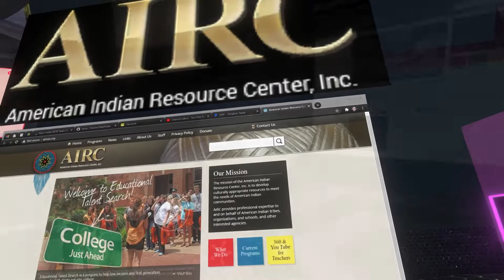ViARsys - Education usecase - AIRC & Metaverse Maker Classes in NeosVR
How educating educators from the American Indian Ressource Center kickstarted our Neos Metaverse Maker Classes where we teach institutions, corporations as well as individuals how to build the Metaverse from within.

For more information and bookings

ViARsys- Your door to the metaverse